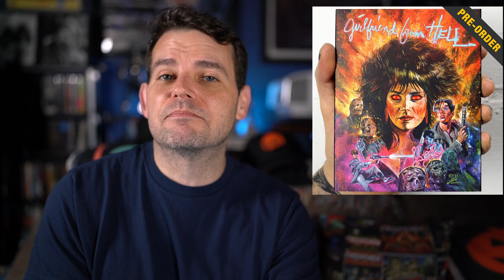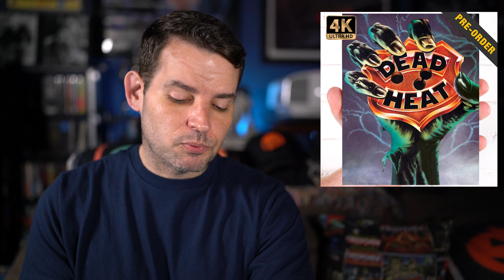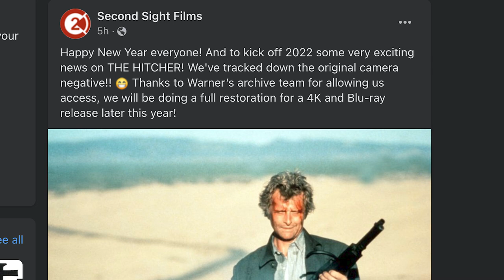NEWS: New titles from Vinegar Syndrome, Severin, Grindhouse Releasing, Plus The Hitcher 4K!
A lot of new title announcements from Vinegar Syndrome, Severin, Grindhouse Release. Mondo Macabro is doing their first 4K title. Plus Second Sight is releasing The Hitcher in 4K!